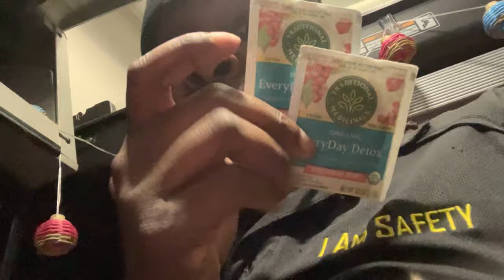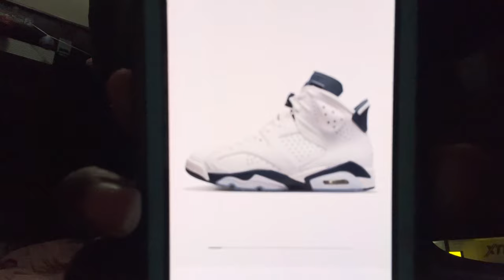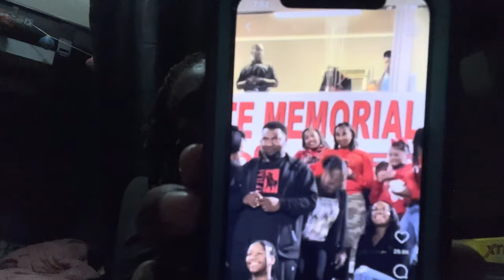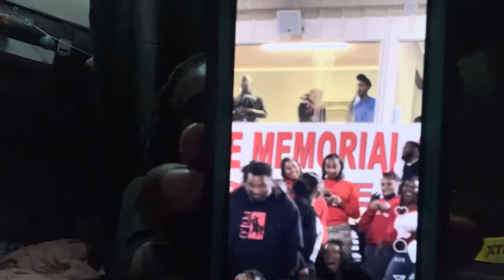FLORIDA DELIVERY VLOG: PART 1 🤍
Part 1 because A 60 MINUTE VIDEO  ON YOUTUBE IS WILD!! 😅 Come with me on this 3Stop Florida run . I stopped at my spot in bama & now I’m headed to my Moms house in Florida where the packages go lol so I’m excited about that.